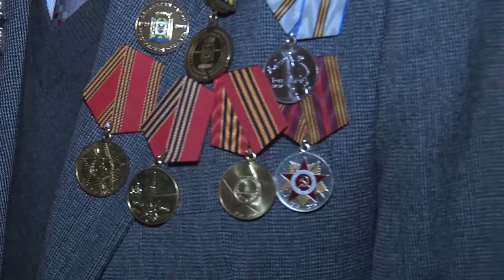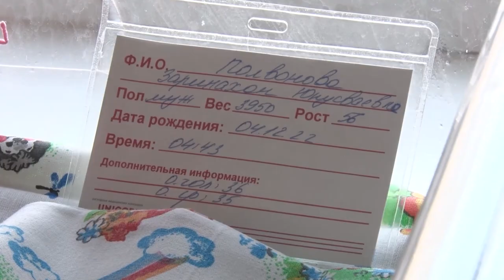Новости телеканала Видное-ТВ (Новогодний выпуск)